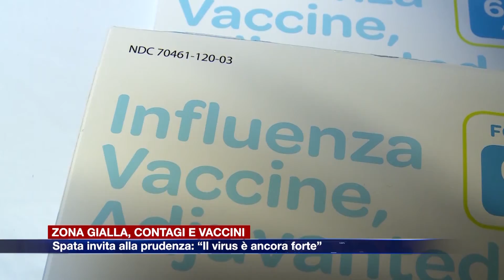Etg - Zona gialla, contagi e vaccini. Spata invita alla prudenza: “Il virus è ancora forte”